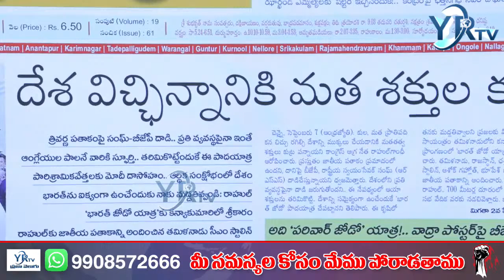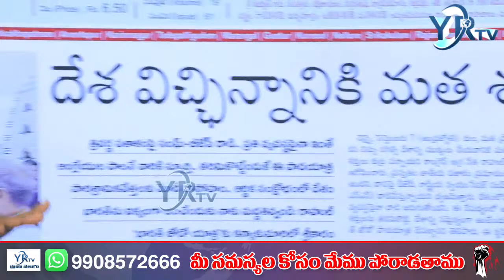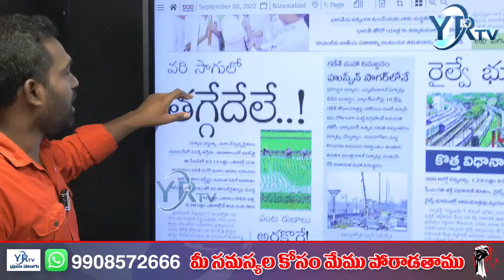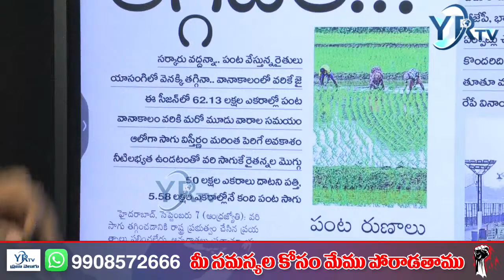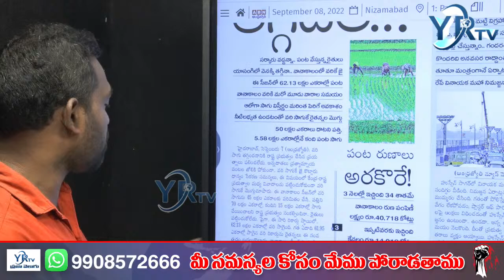ఈ రోజు ముఖ్యంశాలు | Today's Top Headlines @ 7am | 08-09-2022 | YR TV Telugu